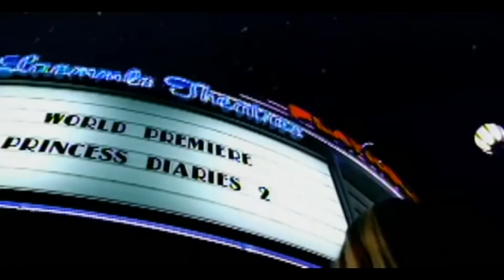Kelly Clarkson medley (Acapop kids) with music videos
This is acapop kids doing a medley of kelly Clarkson songs but her music videos on them